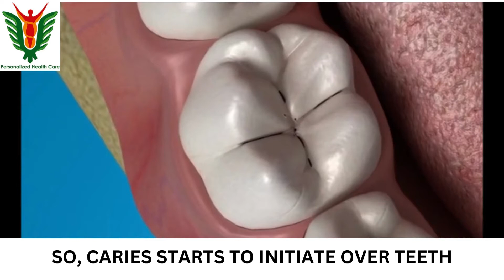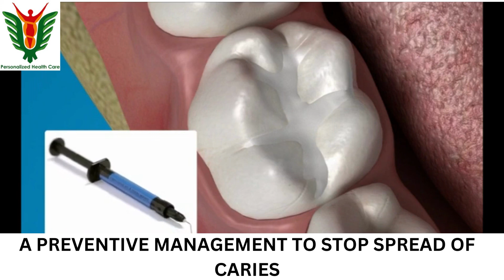PIT AND FISSURE SEALANT PT EDU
Pit and fissure sealants are a preventive dental treatment used to protect teeth, primarily molars and premolars, from cavities or dental caries. They are a thin, protective coating applied to the chewing surfaces of these teeth to prevent the accumulation of food particles and bacteria in the deep grooves and fissures of the enamel. Here's some essential information about pit and fissure sealants:
1.Purpose: Pit and fissure sealants are primarily used to prevent tooth decay, especially in the deep pits and fissures of molars and premolars. These areas are challenging to clean properly with a toothbrush and are therefore prone to cavities.
2.Composition: Sealants are typically made of a resin material that bonds to the tooth's enamel. Some newer formulations may contain glass ionomers. The material is tooth-colored or clear, making it virtually invisible when applied.

3.Application: The process of applying pit and fissure sealants is quick and painless. It involves the following steps:

The tooth is cleaned thoroughly to remove any plaque or debris.
The tooth is dried and isolated to keep it free of saliva.
An acid etching gel is applied to roughen the tooth's surface slightly, creating a better bond for the sealant.
The sealant material is painted onto the tooth's chewing surface.
A special curing light is used to harden the sealant, making it bond securely to the tooth.
n summary, pit and fissure sealants are a valuable tool in the prevention of tooth decay, particularly in young individuals who may find it challenging to maintain thorough oral hygiene. However, they should complement, not replace, regular dental care and hygiene practices to ensure optimal oral health.

Have questions or want to share your own experiences? Drop them in the comments below!

Feel free to customize this description to fit your video's content, and don't forget to include relevant tags and links to your social media or website if applicable.
For more video click on the link given below:-
1.

 • Laser Removal of Sebaceous cyst || Dr...
2.

 • Mole Removal with Laser | Dr. Sanjeeb...
3.

 • Laser Corn Removal || Dr. Sanjeeb Rou...
4..

 • Laser Corn Removal | Dr. Sanjeeb Rout...
5..

 • Laser Removal  of Xanthelasma | Dr. S...
6.

 • Beard Transplant Before and After || ...
7.

8.

 • Cyst Removal With Laser || Dr. Sanjee...
9.

 • Laser Cyst Removal | Dr. Sanjeeb Rout...
10.

 • PRP (Platelet-rich plasma) After Bear...
11.

 • Laser Wart Removal || Dr. Sanjeeb Rou...
12.

 • Wart Removal with Laser || Dr. Sanjee...
13.

 • Tongue ulcer Treatment with Laser// D...
14.

 • BLEACHING Process || Dr.Sanjeeb rout
15.

 • Bone grafting // Dr. Sanjeeb rout
16.

 • Laser Treatment of Under Eyes Dark Ci...
17.

 • Laser Removal of Wart by Dr. Sanjeeb ...
18.

 • Face Mole Removal by Laser | Dr. Sanj...
19.

 • Corn Removal with laser by Dr. Sanjee...
20.

Tooth fell out due to some trauma without any Breakage || Dr.Sanjeeb rout

 / indforce.  .

ANGUL - BALAJI SUPERSPECIALTY CLINIC
ROOPA MARKET COMPLEX, AMLAPADA, ANGUL, Odisha 759122